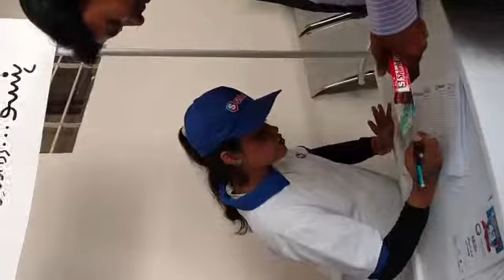WOHD Activity with Shield